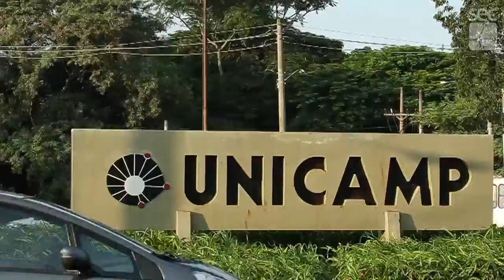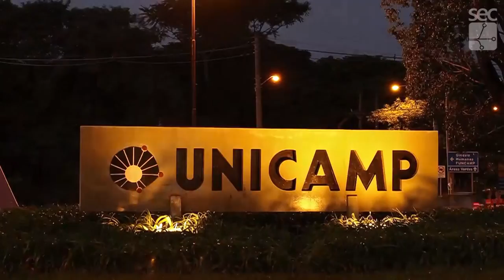Registro Geral - Programa Desburocratize